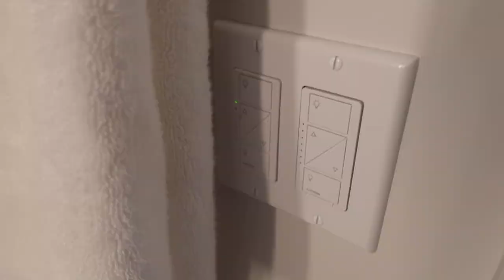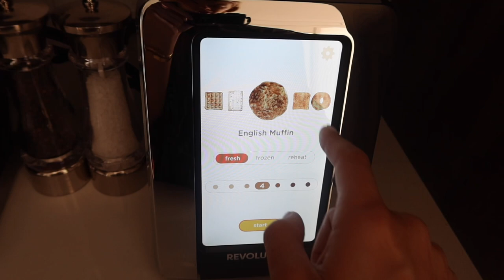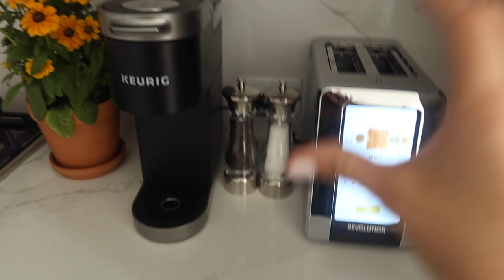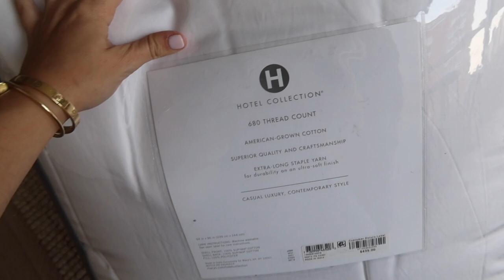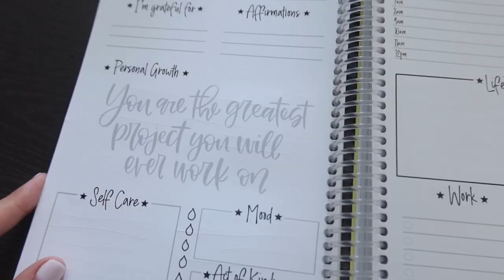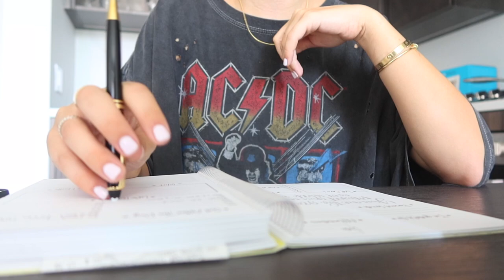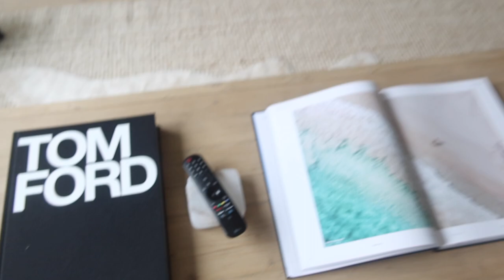NYC MOVING VLOG: hanging lights/tv, touring podcast offices, youtube bffs reunite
NYC MOVING VLOG!!! Many new updates to the apartment - hung up the TV, lights in my bedroom, colored light bulbs hehe, Keaton and Kenzie came in town, birthday dinner for Keaton, touring gals on the go podcast offices, and just so much more!!!

Princess Polly 2 Piece Set